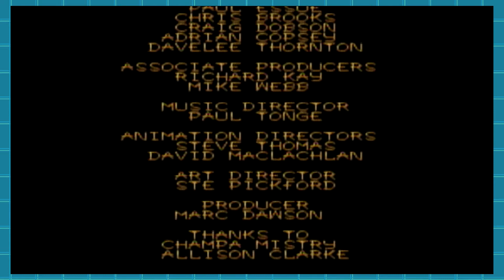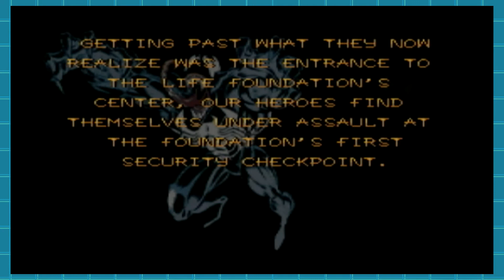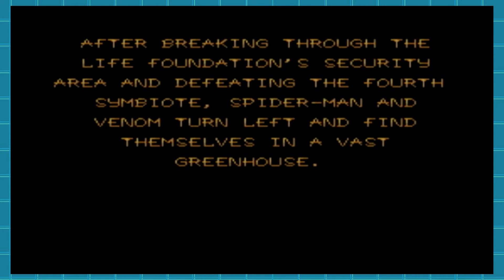Venom & Spiderman: Separation Anxiety - Part 5 - Hyper Focused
Alright, No more messing around, it is time to be hyper focused